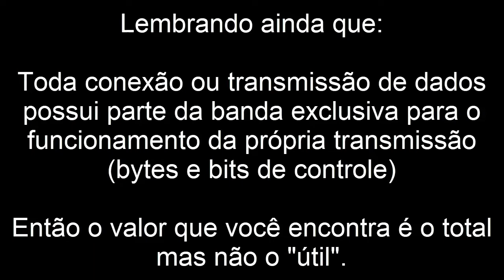Diferenças Nas Representações de Velocidades de Transmissão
Veja algumas diferenças como: 1 Mbps em MB/s, KB/s entre outras representações.

🍀 Roteador Dual Band (Amazon)

💎 Adaptador WIFI (Amazon)